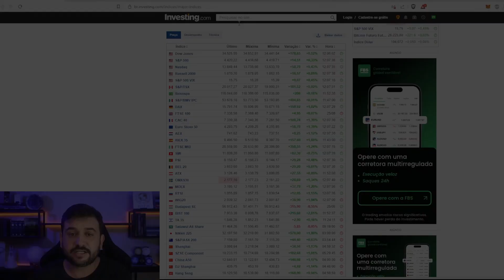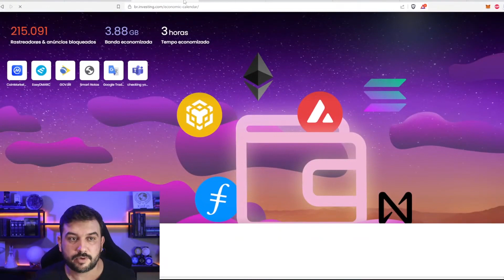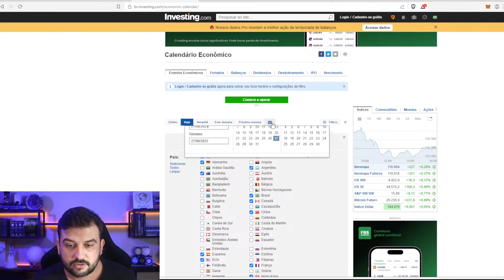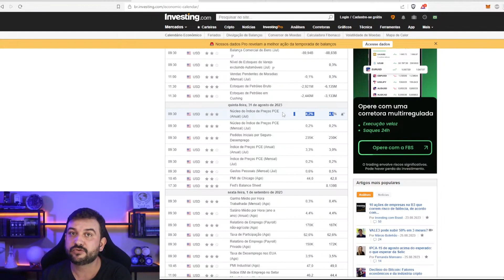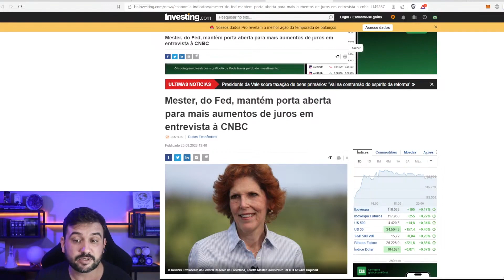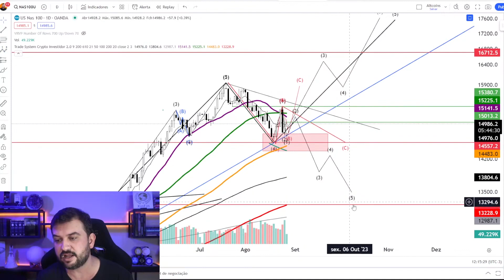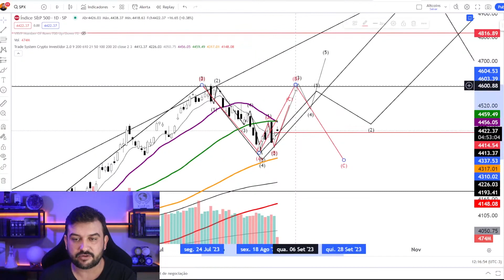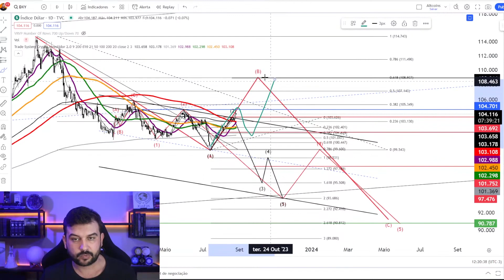Análise Macro do mercado (28/AGO) SPX, NASDAQ, BLX E DXY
Corte da live 28/08/23